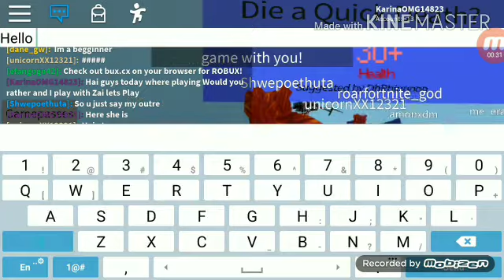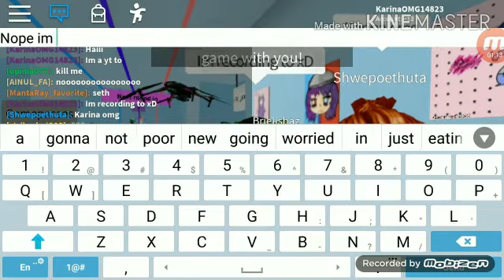Playing would you rather With ZaiLetsplay